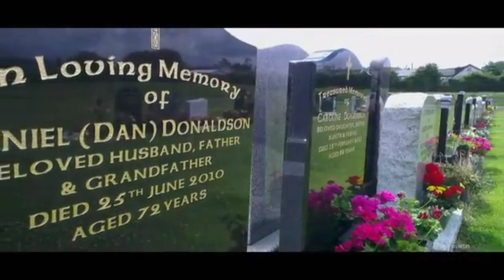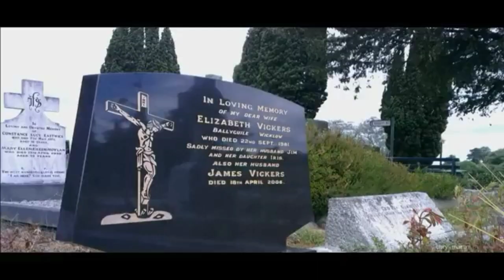Odia Version New Yatri Hoon Main Jag Main Prabhu Hey ।।✝️very Heart touching Christion song 🙏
Odia Christion Song
God song
Odia Version
 Yatri Hoon Main Jag Main Prabhu ji  Very Heart touching Hindi Christian Song ⛪️ ✝️ Sj bhaina Vlogs.

I Am blog in My Really life✝️
and sjbhaina Entertainment team will get in touch with you. )

hit likes.

lots of  ❤️

@motorola c plus
Mobile.💟💟
@tvs king Diesel